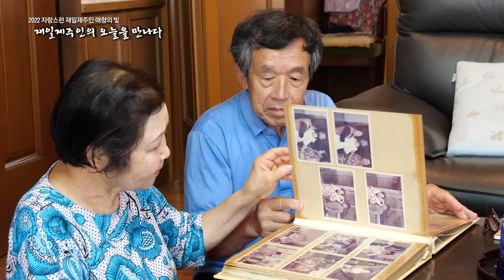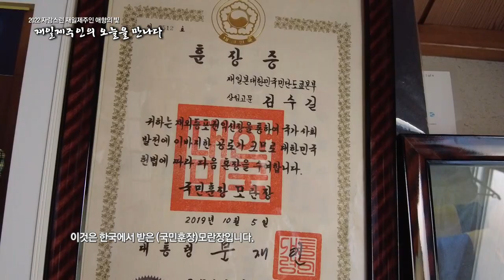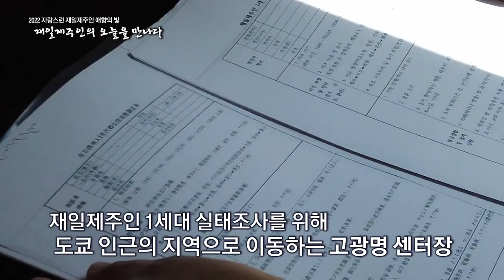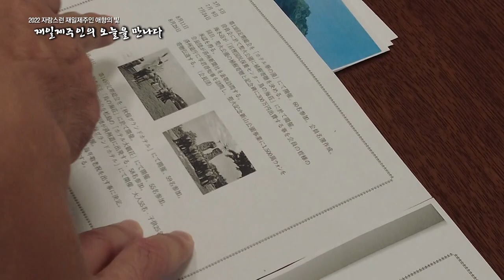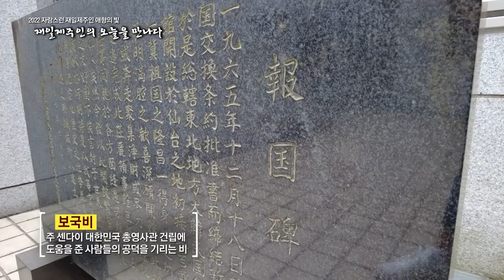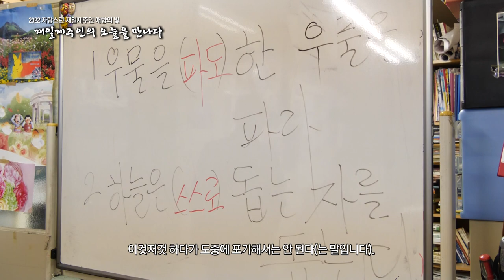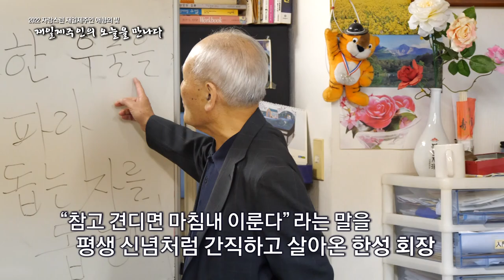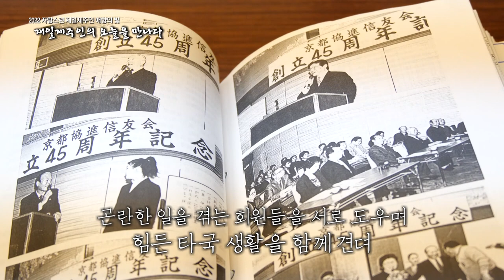2022 자랑스런 재일제주인 "애향의 빛"｜재일제주인의 오늘을 만나다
일제 강점기 이후 대규모로
일본으로 건너간 제주 사람들

재일제주인들은 마을 친목회를 만들어
'일본 속 제주'를 만들었습니다.

타국에서 고향이라는 이름으로
서로 의지하며 살아온 재일제주인들의
오늘을 만나봅니다.